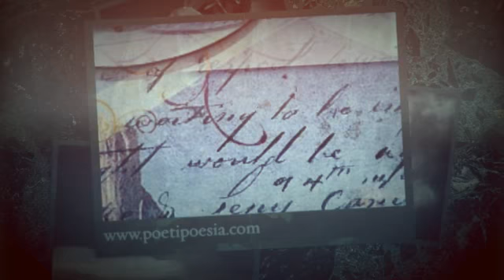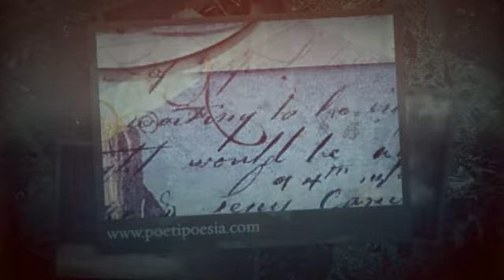Riflessi - Tommaso Sani